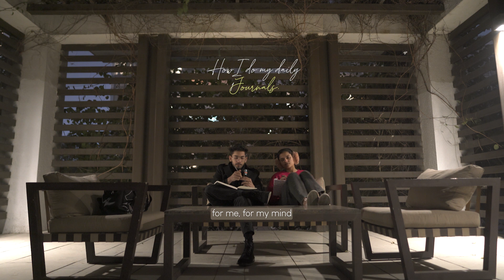How to Journal? (How I did it for last 5 years)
This video will mostly benifit people how are ambitious, serious about life and being successful, above all people who are interesting in living for a purpose. How to journal is a super intricate question, journalling is subjective to everyone out there. However it's only fair to share how I did it. This format came super natural to me.
I hope this video could help someone out.